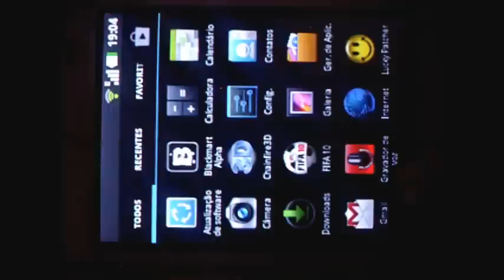FIFA 10 QVGA, HVGA + Gameplay no LG Optimus L3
Crie a pasta Data/Data no cartão ou memória interna e coloque o Data
Use o Chainfire 3D com redução de textura e com plugin NVIDIA.